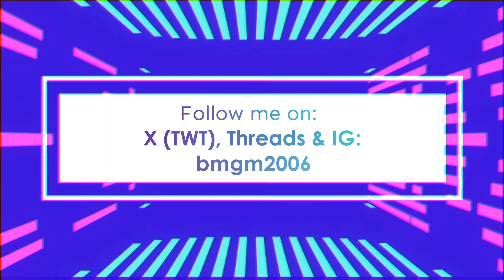The Journey [Gameplay w/ Hand Reveal] (One Take Ver) • Dancing Line | BluemingGM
I finally did it the One Take of that gameplay with hand reveal yay

And yes, DL is finally back with a new level! 😯

Music | The Journey • @MichalskiComposer

Download | sorry, no download

Video Editing | CapCut & inShot

Recorder | Mobizen (Galaxy A13 5G only)

Cellphone Brand
Samsung Galaxy A13 5G | 6GB RAM/128GB ROM
Vivo Y15A | 4+1GB RAM/64GB ROM

X (Twitter) | BMGM2006
Threads/IG/Twitch/DC/Tumblr | bmgm2006
Steam | kimleerhie
Roblox | blueminggm

[Favs/Friendmates]

TikTok/X (Twitter) | @tapkenmee

Threads/IG | augyteo

📌Augy Studios | (is on Augy's YT Channel)
(1st mostly actived)

No copyright infringements intended in this video.

[HASHTAGS]